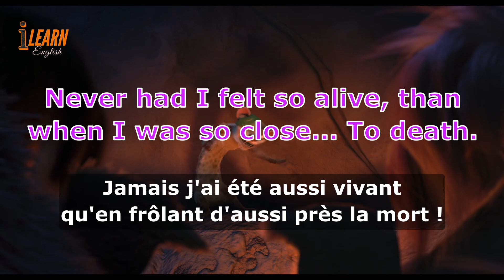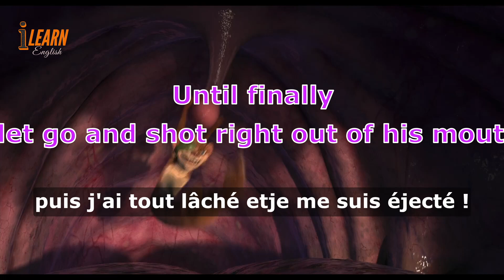Learn English With Ice Age 3 Dawn of the Dinosaurs Movie part 38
Learn and Practice English with Movie Ice Age 3 Dawn of the Dinosaurs

learning english
Ice Age: Dawn of the Dinosaurs
Ice Age: Continental Drift
Ice Age: Collision Course